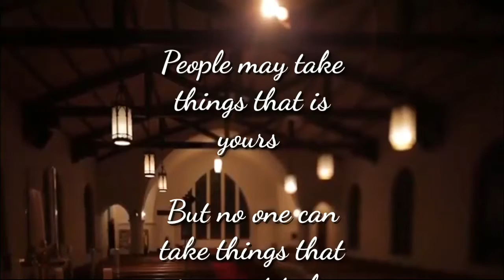Good morning | episode 9 | Life Verses